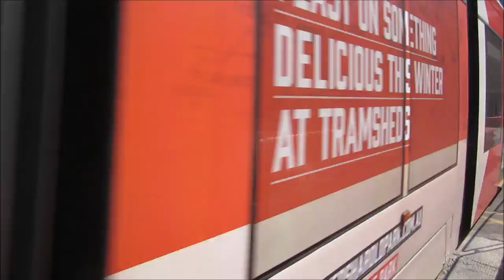Light rail - tram - in Sydney - Tramway - CAF Urbos - Straßenbahn - Villamos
The Sydney light rail network is a light rail system serving the Australian city of Sydney, New South Wales. The network currently consists of a single 12.8-kilometre (8 mi) line of 23 stations.[1][2] A second line is under construction and two further lines serving Western Sydney have been announced. The network is controlled by the New South Wales Government's transport authority, Transport for NSW.